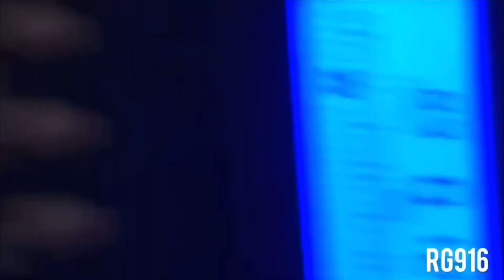Anchored Down YouTubers Preview 10-19-20 through 10-24-20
This week's preview includes games like Bendy and the Ink Machine, The Sims 4, Apex Legends, Destiny 2, Madden 21, Call of Duty: Modern Warfare, Call of Duty: Black OPS Cold War. Also includes some music production as well. Also follow us everywhere in the link tree below. Join the movement today!!!

Anchor Gamers Socials

tainted child

SCREEN KILLER23

Monstir Mark

WhosManzYT

Hunta Rumrill

TakenVaullt

Tommy Barz Gaming

AnchorGSnookYa

SavvyDaGamer